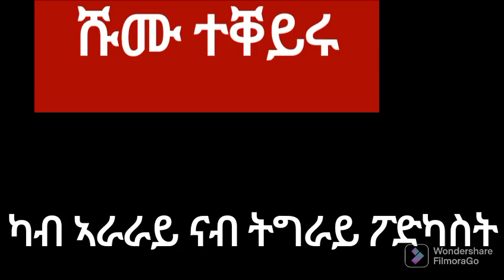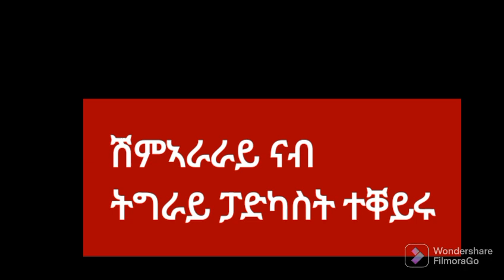ህወሓት ንብልፅግና ስልጣን ከማቕል፣ ለውጢ ስርዓት ኤርትራ፣ ምትህልላኽ ኣብይን ኢሳይያስን